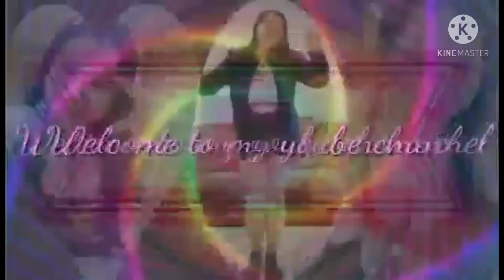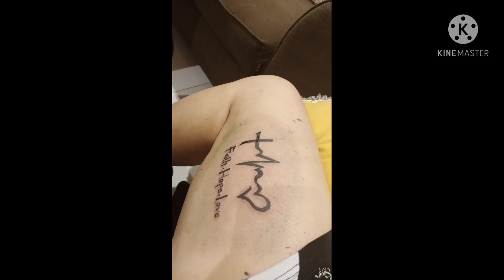MY FIRST EVER TATOO